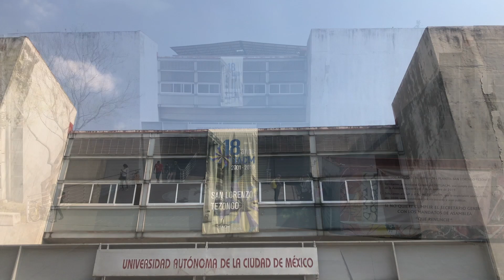Fotografia de Graduación UACM Lic en Ciencia Política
VIDEMAR
Fotografia de Graduación UACM Lic  en Ciencia Política y Administración Urbana